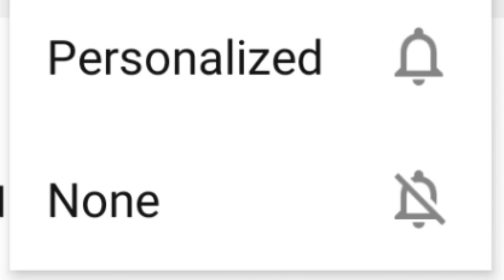Southington, CT - Dec 2022 Closings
These are the homes that SOLD in Southington, Connecticut, in December 2022.

rossmkleist.website2.me

rossmkleist (Social Media)